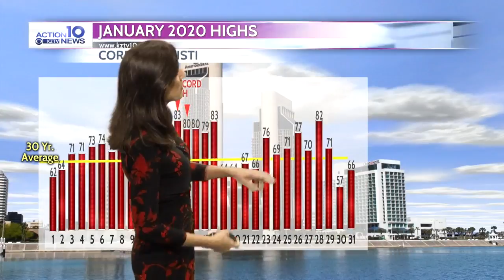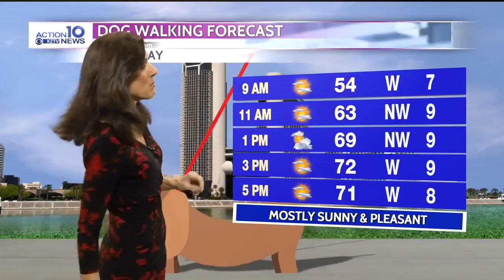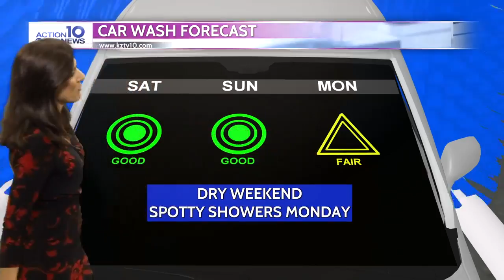Action 10 Weather 1-31-2020